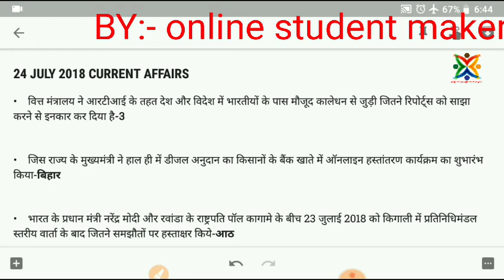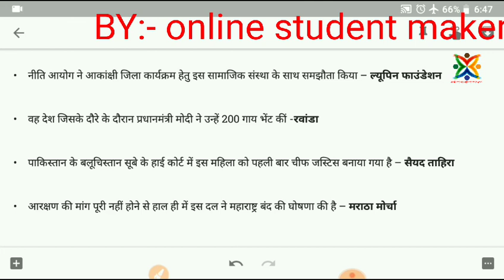24 JULY 2018 CURRENT AFFAIRS. 24 जुलाई 2018 के महत्वपूर्ण करंट अफेयर्स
Online student maker
Daily current affairs updates... Watch now in this time daily thanks